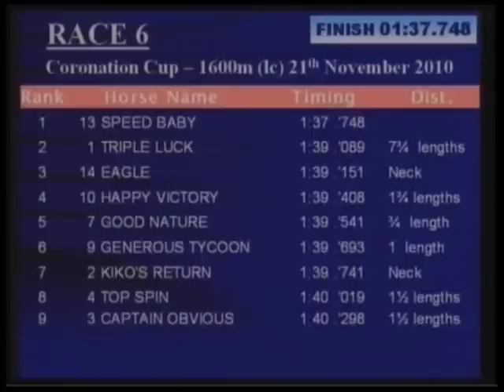(馬來西亞)加冕杯--有同主馬做步速，「快速寶貝」後上得手 (21/11/2010)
21/11/2010 (Sun.)

第6場  加冕杯 (馬來西亞G1)
CORONATION CUP
(獎金: RM$700,000 )
1600米, 草地, 軟地, 長直路, 霹靂馬場

冠軍 Champion: 13.快速寶貝 SPEED BABY
騎: 林健偉  APP J LIM  練: 庫切 K COETZEE

亞軍 Second: 1.發發發 TRIPLE LUCK
騎: 告萬山 E DA CRUZ  練: 劉潤南 YN LIEW

季軍 Third: 14.老鷹 EAGLE
騎: 賽富汀 I SAIFUDIN 練: 瞿樂伯 T GILLESPIE

總時間: 1:37.70